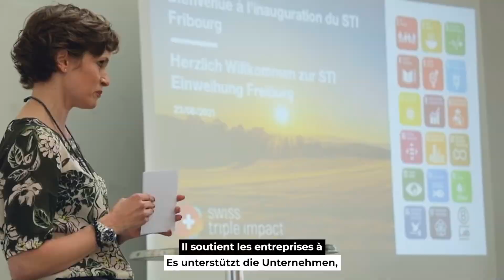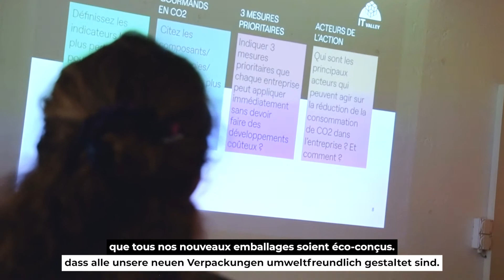Swiss Triple Impact - Inauguration Fribourg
La plateforme fribourgeoise Swiss Triple Impact (STI) a officiellement été inaugurée le 23 juin 2021. Malgré la pandémie, de nombreux acteurs et actrices du tissu économique fribourgeois se sont engagés dans ce programme de durabilité. Cet événement a été co-organisé avec Villars Maître Chocolatier.

Die Freiburger Plattform des Swiss Triple Impact (STI) wurde am 23. Juni 2021 offiziell eingeweiht. Trotz der Pandemie engagieren sich viele Akteure der Wirtschaftsregion Freiburg für dieses Nachhaltigkeitsprogramm. Diese Veranstaltung wurde gemeinsam mit Villars Maître Chocolatier organisiert.